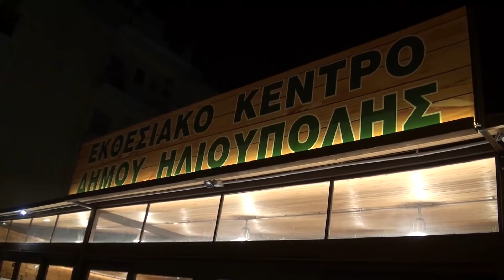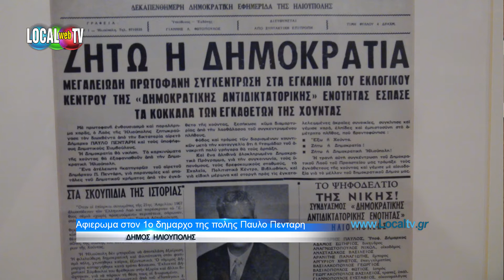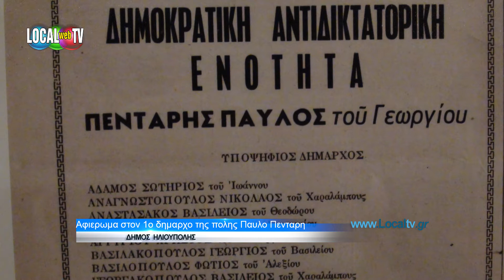Αφιερωμα στο Παυλο Πενταρη εκθεση φωτογραφιας Συλλογος Κρητων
Ηλιουπολη 2-11-17 Αφιερωμα στο Παυλο Πενταρη εκθεση φωτογραφιας Συλλογος Κρητων οργανοπαιχτες χορευτικα κανταδες